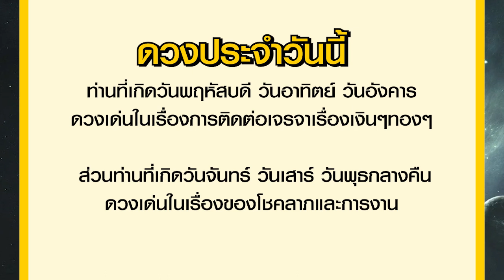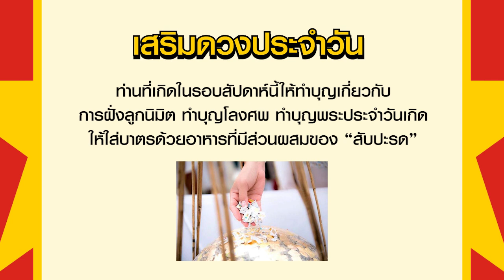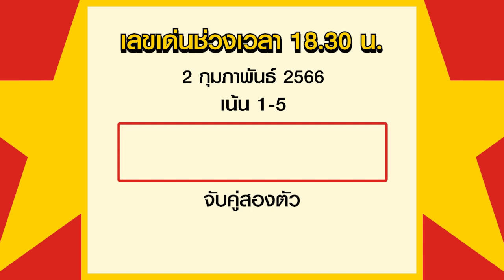ดวงรายวันและเลขเด่นประจำวันที่ 2 ก.พ. 66 กับ อ.รักษ์ เลขเด็ด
รายการเลขเด่นประจำวันกับ อ.รักษ์ เลขเด็ด เป็นรายการพยากรณ์ดวงชะตารายวันตามดวงวันเกิด และเลขมงคลเพื่อนำไปใช้ในชีวิตประจำวัน โดยอ.รักษ์ ได้วิเคราะห์และแบ่งตัวเลขให้ตามช่วงเวลา พร้อมทั้งมีเคล็ดลับเสริมดวงโชคลาภในแต่ละวันมาฝากแฟนๆรายการ สำหรับใครที่ชื่นชอบรายการอย่าลืมกดไลด์ กดแชร์ กดติดตามกันด้วยนะคะ

ABOUT US